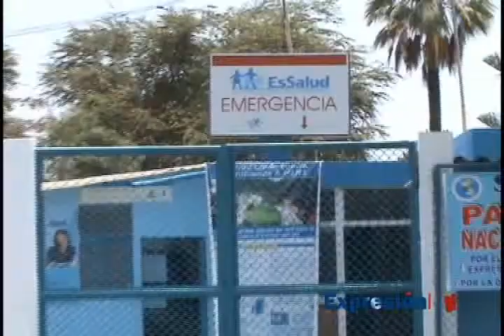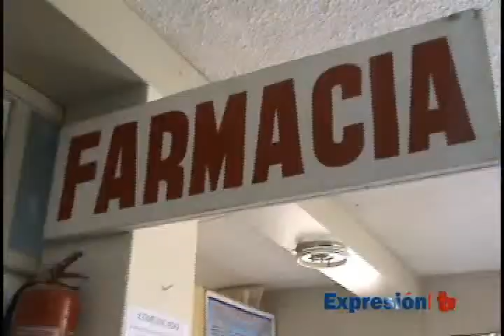HOSPITAL EN FERREÑAFE